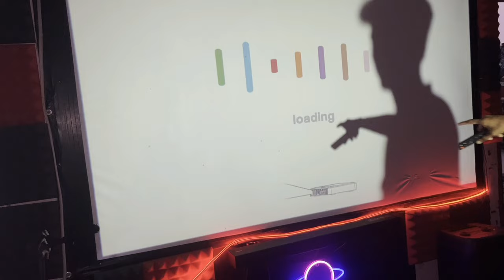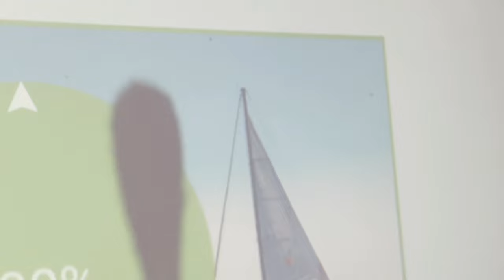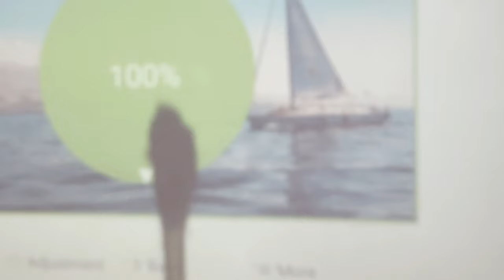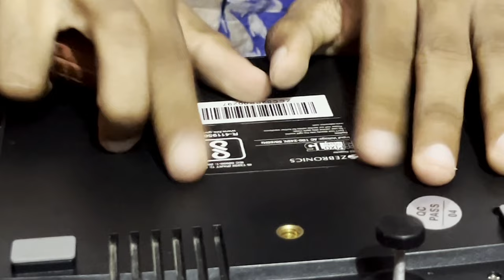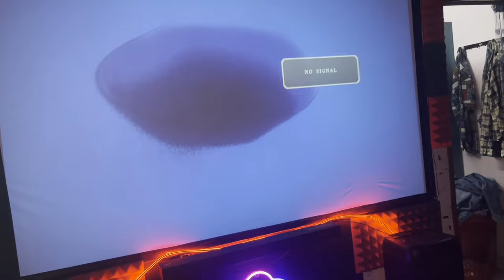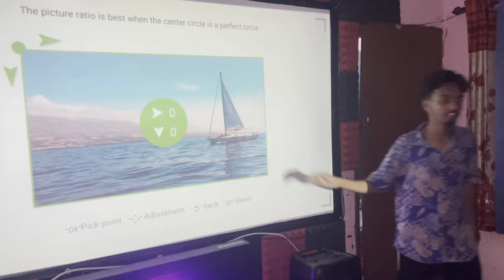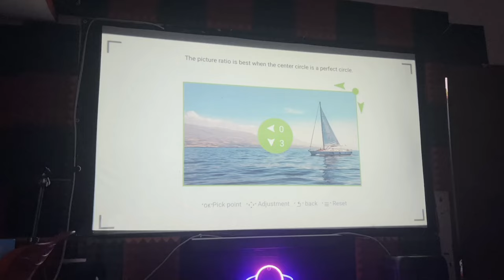My Home Cinema Projector cleaning video | Action dude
Purchase Zeb Pixa Play 15
ZEBRONICS Zeb-PIXAPLAY 15 Android Smart LED Projector with WiFi/BT v5.1, FHD 1080p, Apps, Miracast DLNA/Airplay Support, 3400 Lumen, 30000H lifespan, HDMI, 2X USB Speaker and Remote Control - Black